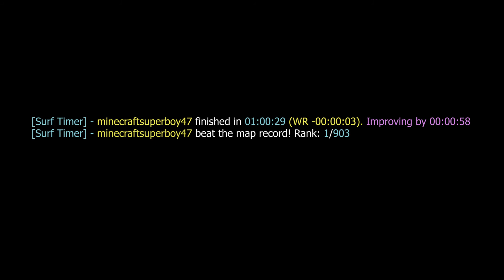surf_insideout_final WR. Surfed by Donkey.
[Surf Timer] - minecraftsuperboy47 finished in 01:00:29 (WR -00:00:03). Improving by 00:00:58
[Surf Timer] - minecraftsuperboy47 beat the map record! Rank: 1/903